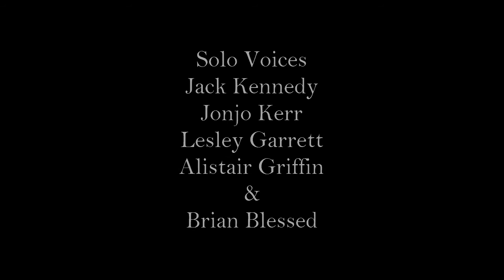Tour De Yorkshire NIck Sanderson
Coverage of the Tour de Yorkshire 3rd May 2015 from Oakworth, home of the Railway Children.  The carriages seen in the opening are those used in the film.

Backing video is from "Welcome to Yorkshire"